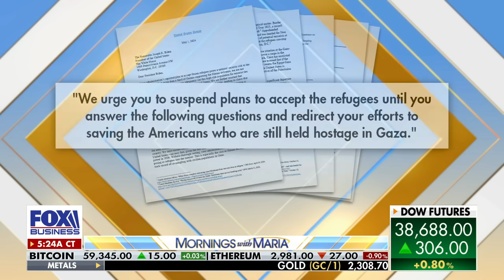GOP needs to be 'very careful' with slim House majority, lawmaker warns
Rep. Ben Cline, R-Va., on the White House's potential plan to bring in Gaza refugees into the U.S., his introduction of a bill that curbs subsidies for elite universities and the anticipated motion to vacate the House speaker.